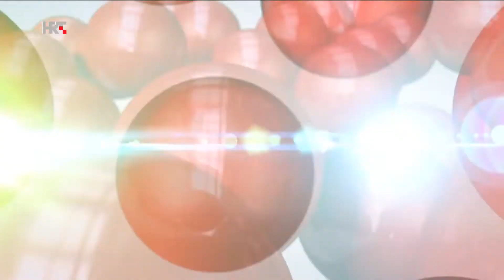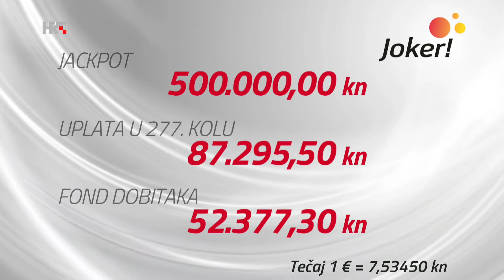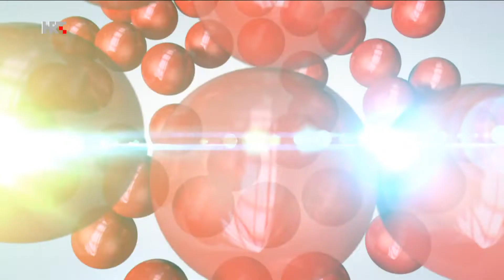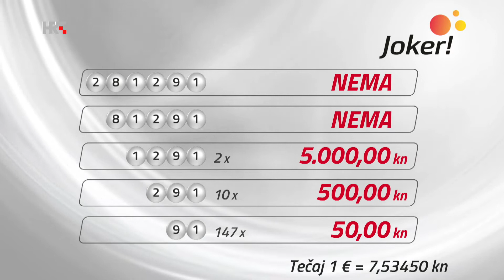Loto 7 izvlačenje 3.12.2022.